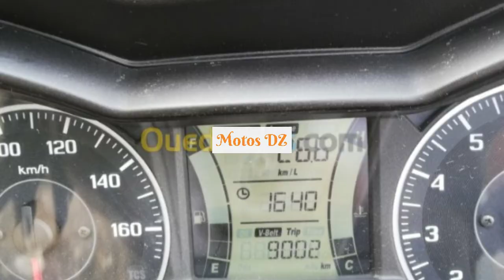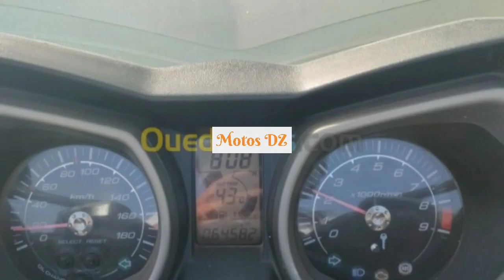أسعار الدراجات النارية المستعملة في الجزائر مع أرقام الهاتف ليوم 15 جويلية 2021 سوق واد كنيس motos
أرقام الهاتف:
Sym Citycom 2020
Stunt mbk Yamaha 2016
Sym Symphony st 2019
Yamaha Xmax 300 2018
Sym Symphony ST 2020
Nmax Yamaha 2017
Tmax 530 2013
Yamaha MBK Xmax 400 2014